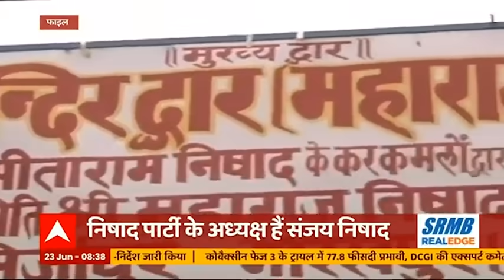UP: BJP की सहयोगी निषाद पार्टी के अध्यक्ष संजय निषाद ने की डिप्टी CM पद की मांग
यूपी में विधानसभा चुनाव नजदीक है. ऐसे में चुनावी सरगर्मी भी तेज हो गई है. इसी बीच सत्ताधारी दल बीजेपी की सहयोगी निषाद पार्टी ने बड़ी मांग कर दी है. निषाद पार्टी के अध्यक्ष संजय निषाद ने अगले साल होने वाले विधानसभा चुनाव में खुद को डिप्टी सीएम का चेहरा बनाने की मांग की है